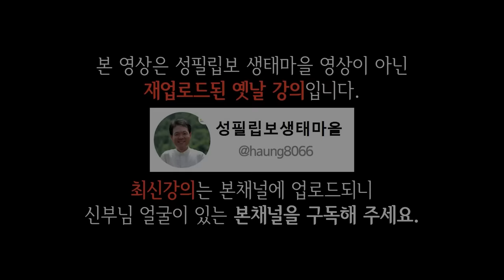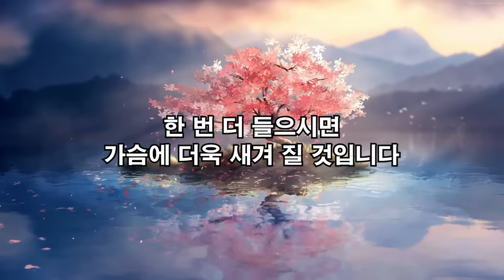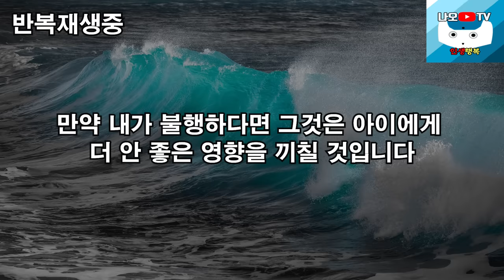제발 이런사람과 인연을 끊어라, 꼭 보세요 l 마음속에서 걱정을 몰아내는 방법 l 뼈때리는 인생조언 l 황창연 신부님 행복특강 l 인생철학 l 힐링 l 강연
신부님의 강의에 이어서 제발 이런사람과 인연을 끊어라에 대해 들려드리겠습니다.
감사합니다.

🕐 타임라인 🕐
03:06 하이라이트
03:07 황창연 신부님 행복특강
46:42 제발 이런사람과 인연을 끊어라
01:13:00 나오티비 견해
01:13:12 반복재생(필요한 분들만 들으세요)